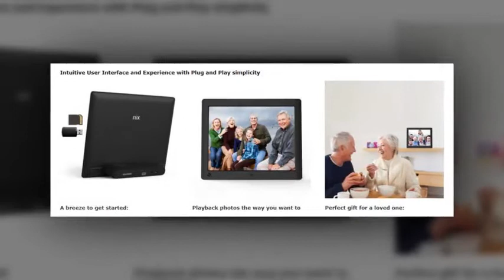NIX Advance 8 inch Hi Res Digital Photo Frame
Photo & 720p HD Video Playback: Mix photos (JPEG) and video (MPEG-4) in the same Slideshow.